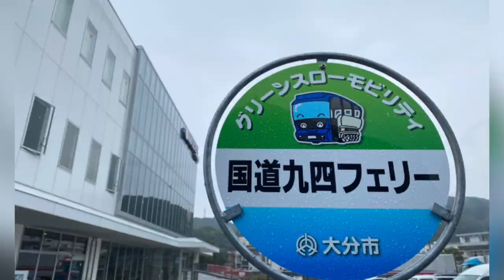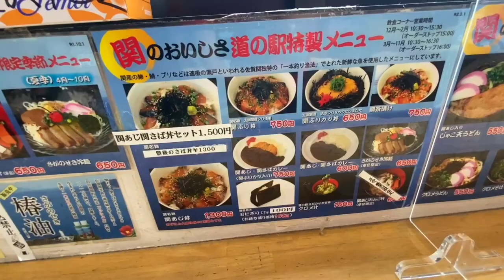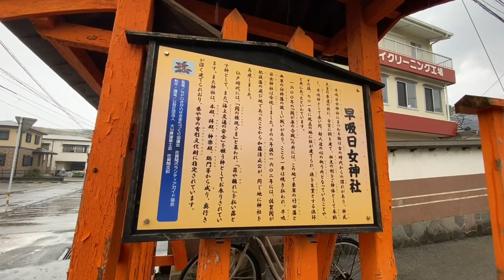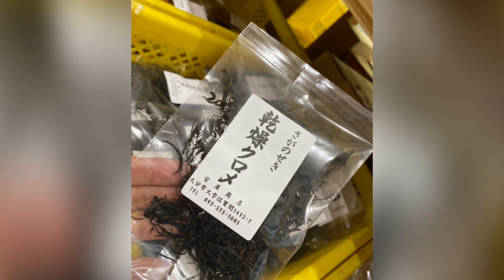大分 DEEPな街歩き かなり DEEPすぎた佐賀関 昭和残骸 遊郭跡